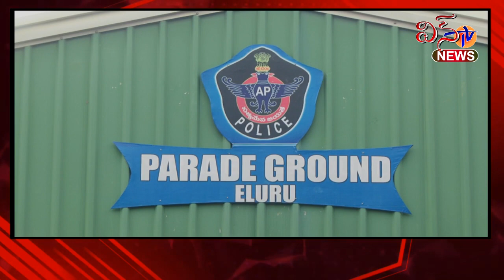ఏలూరు - ఎస్సై అభ్యర్థుల దేహదారుఢ్య పరీక్షల నిర్వహణకు ఏర్పాట్లు పూర్తి...